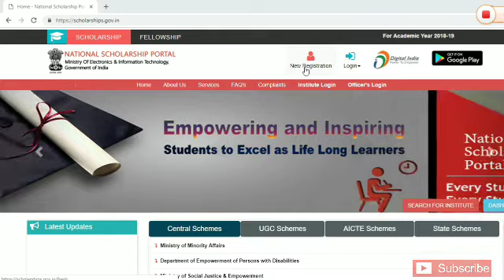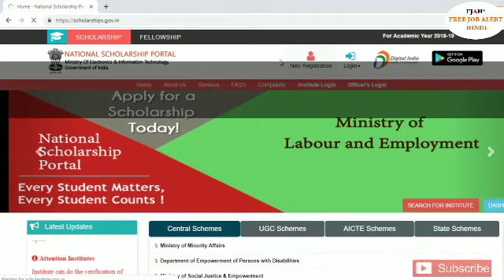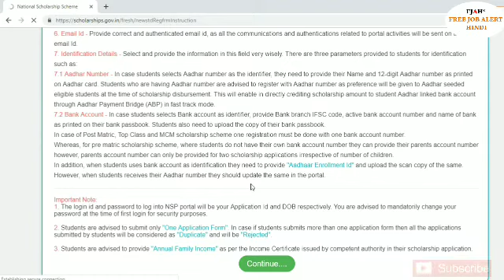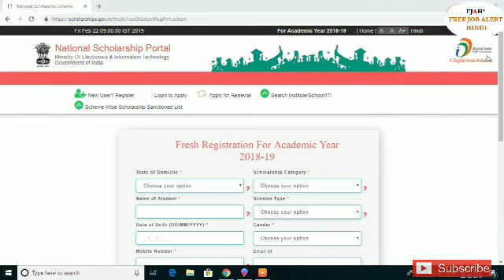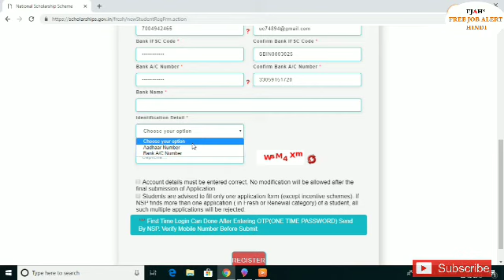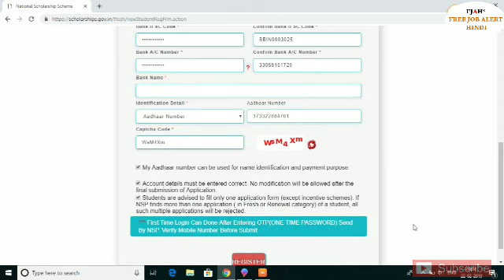National Scholarship!! Bihar scholarship online.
Hello friends,
Welcome to free job alert Hindi.
Friend aaj my aapko national scholarship ke bare me kuchh information aapke sath Shere kar raha hu. Jo ki aap usko kise form fill up kare jis se aapko protsahan Rashi mile.